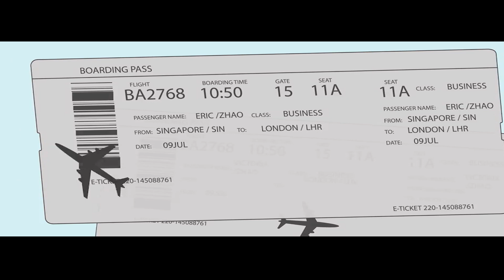On Water: Kings Cross 2030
How do you want the Regent's Canal to look like ten years from now? This is how the students from Central St Martins have imagined King's Cross in 2030.

This is one of four videos produced by postgraduate students from Central Saint Martins, University of the Arts London, as part of a collaboration with London Transport Museum which explored how environmental change and technological advances could transform life in London by 2030. The video installation is on display in the ‘Future Journey, Future City’ gallery at London Transport Museum.

Film Team:
Genea Saunders, MA Narrative Environments
Emma Thompson, MA Narrative Environments
Natalie Gillard, MA Narrative Environments
Zhenghao (Lee) Yu, MA Innovation Management
Anna Bucher, MA Innovation Management
Jiamin Yang, MA Innovation Management